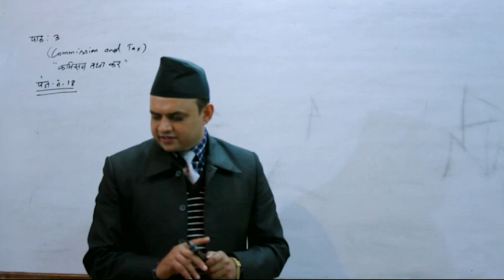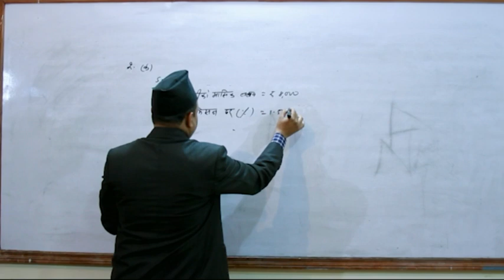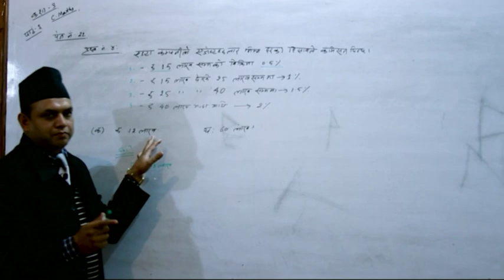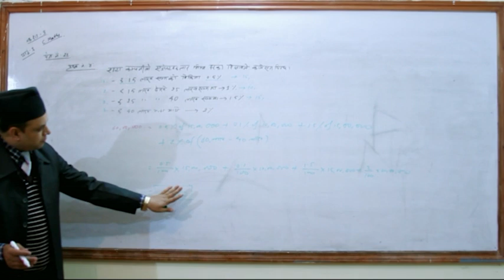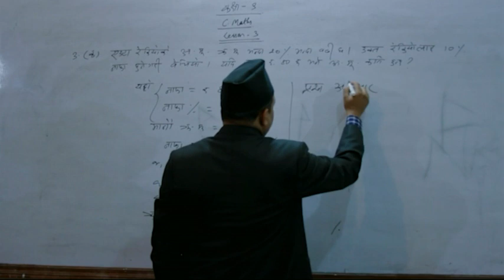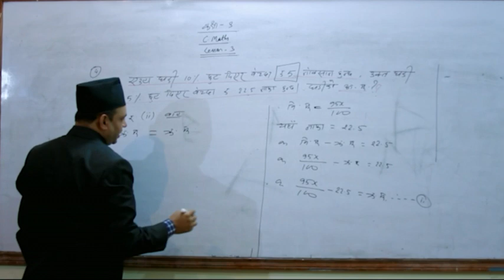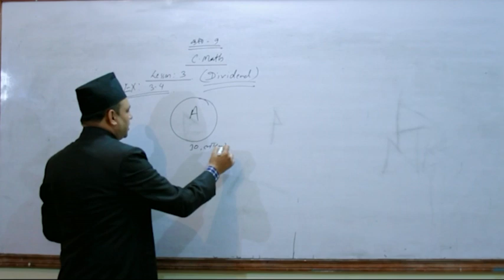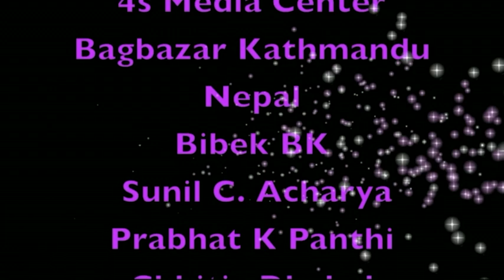Lesson 3 Math Grade 9 Video Academy Nepal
Krishna Gaire delivers the lecture for Lesson 3, Grade 9 Math, for Video Academy Nepal. Topic: Commission and Tax